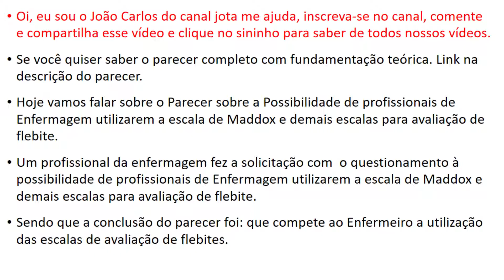RESUMO DO PARECER: ESCALA DE MADDOX E DEMAIS ESCALAS PARA AVALIAÇÃO DE FLEBITE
Temos ALGUNS PRESENTES e 01 CONVITE DE PARCERIA, logo abaixo na descrição. Você vai aprender tudo/passo a passo sobre amparo legal e na literatura para a avaliação de escala maddox para flebite.ENFERMAGEM NA ESCALA DE MADDOX E OUTRAS PARA AVALIAÇÃO DE FLEBITE. E quem avalia a flebite.

1. Guia para iniciantes: Empreender com produto ou serviço com a internet (Hotmart)

2. EMPREENDER NA ENFERMAGEM COM USO DA INTERNET E-BOOK (Hotmart)

3. CURRÍCULOS E PERFIS ACADÊMICOS E-BOOK (Hotmart)

4. LEGISLAÇÃO PARA EMPREENDER NA ENFERMAGEM E-BOOK (Hotmart)

LINK DO CANAL E DO VÍDEO

Além disso você vai aprender:

Parecer do coren
Resolução do cofen
O que pode causar a flebite,
O que é flebite e como tratar,
Como identificar uma flebite,
Quanto tempo dura uma flebite,
 flebite,
flebite o que é,
o que é flebite,
flebite fotos,
 flebite no braço,
 flebite pode matar,
flebite superficial,
flebite no braço por acesso venoso,
 tratamento de flebite,
cuidados de enfermagem para flebite,
Como cuidar de um paciente com flebite,
 tipos de flebite,
flebite química,
 flebite infeccioso,
flebite mecânica,
grau de flebite,